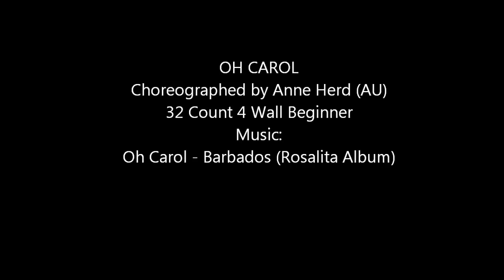Oh Carol - Mentari Friday Class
OH CAROL
Choreographed by Anne Herd (AU)
32 Count 4 Wall Beginner